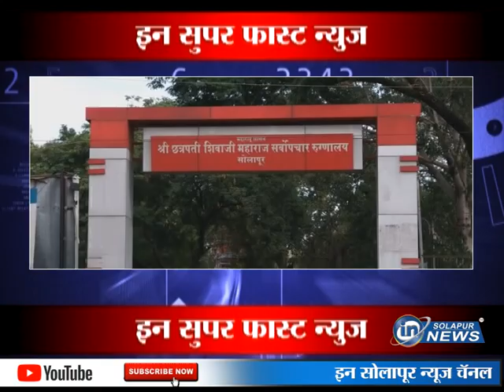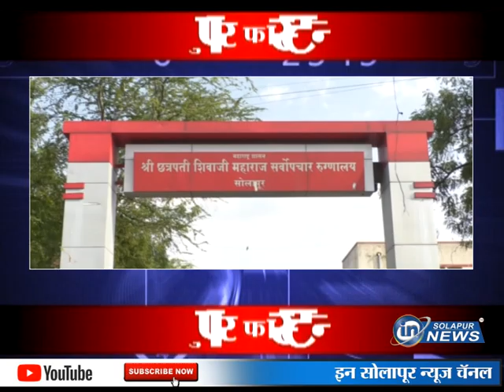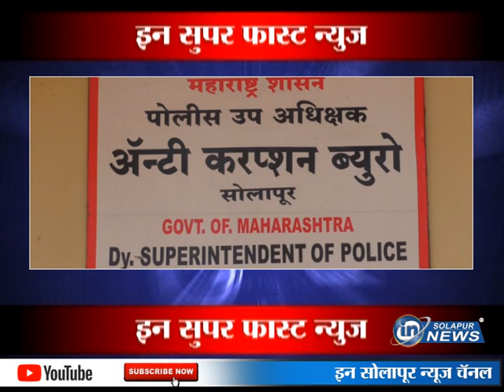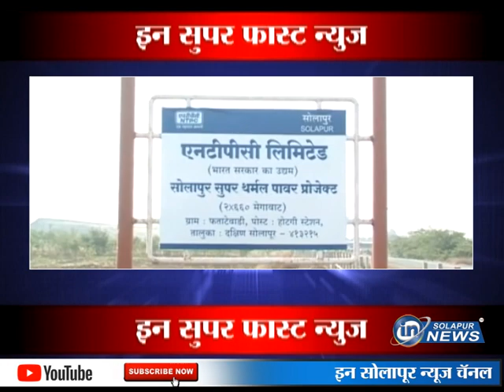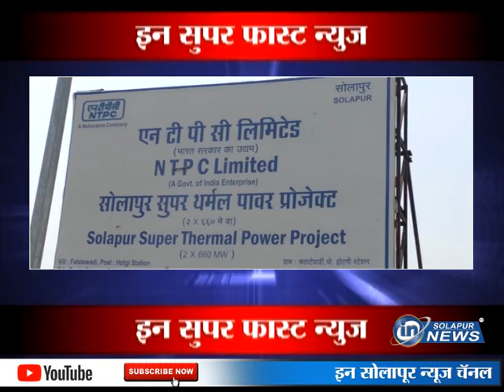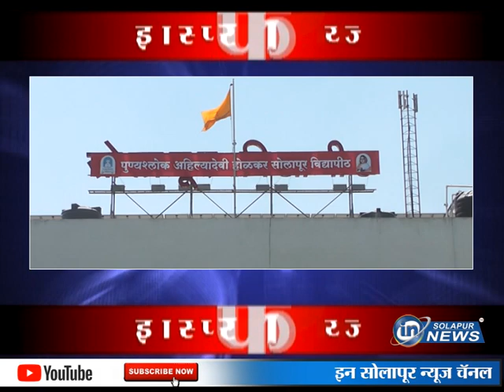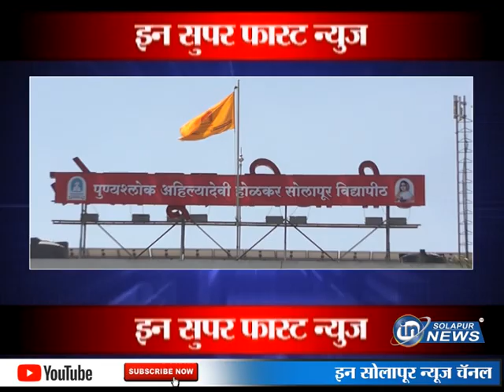SUPER FAST NEWS | 24 09 2020 | सुपरफास्ट न्यूज...